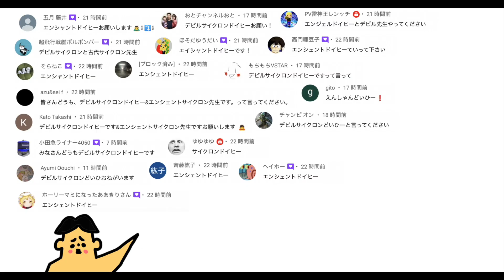ドイヒーくんのゲーム実況「にゃんこ大戦争その２５２・異界にゃんこ塔３９階」